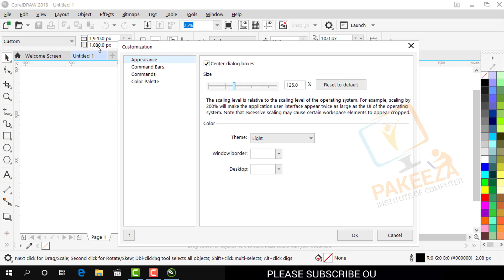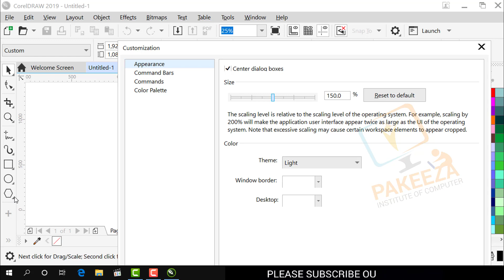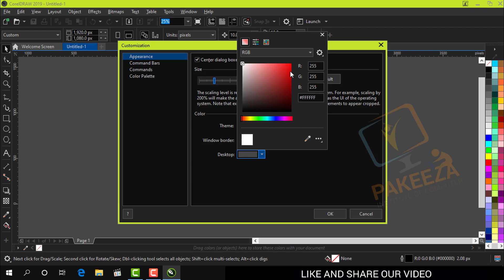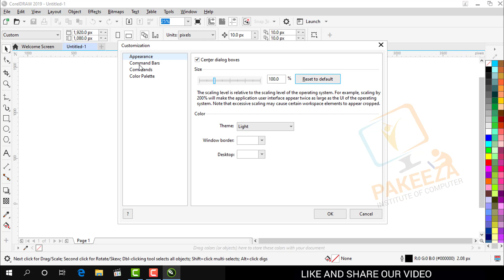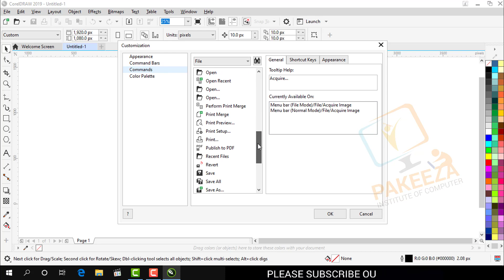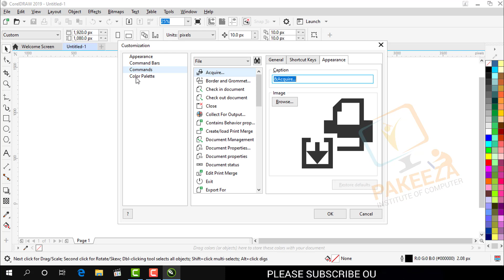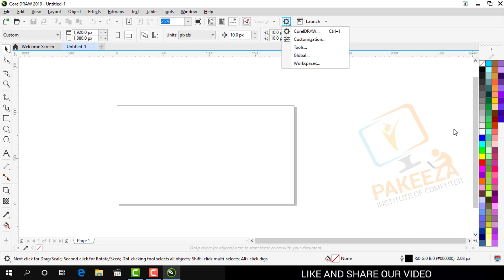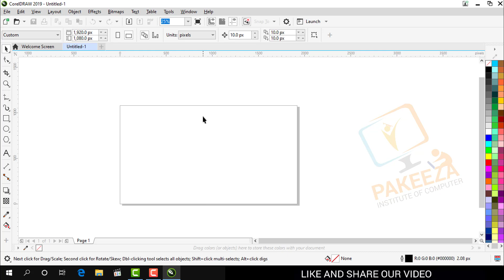03 Custom Setting Coreldraw 2019 Complete Training Class 3 urdu hindi Tutorial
Hey Everyone ! today corel draw class # 3 in this class we learn about some custom setting of corelDraw like theme change etc. color which is very helpful to you.